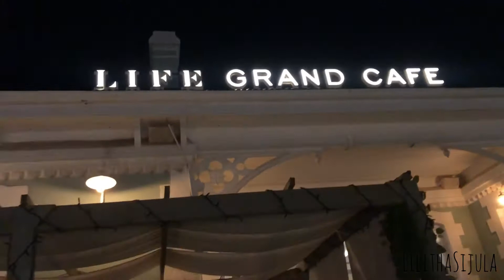Vlog:Lunch with my Girl👭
Hey guys!!

Welcome to my first video of 2021🎉!